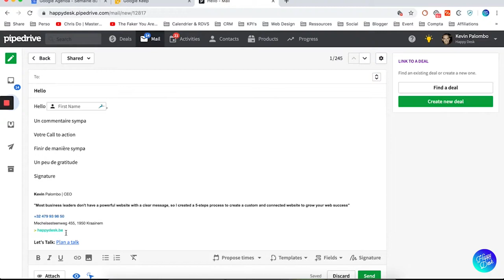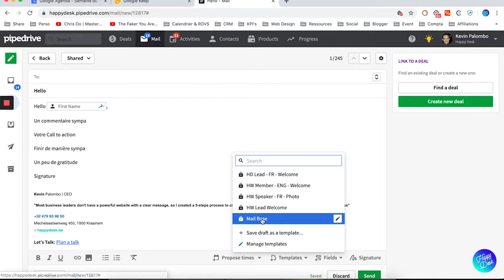7 ELEMENTS POUR UN EMAIL AU TOP